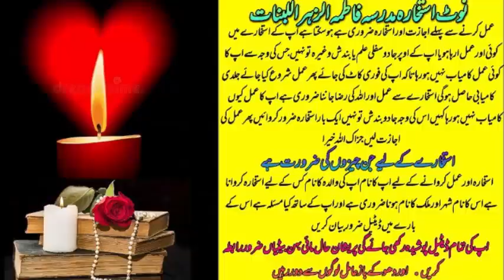mohabat ka taweez | love marriage ka wazifa | Powerful Wazifa | Wadoodo